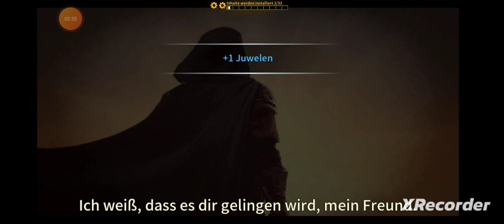Let's Play Eternium #1 Auf ins Unbekannte.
[Action-RPG/Let's Play]
Mein neues Projekt Eternium hat nun begonnen. Ich hoffe es gefällt euch.
Anregungen gerne in die Kommentare.